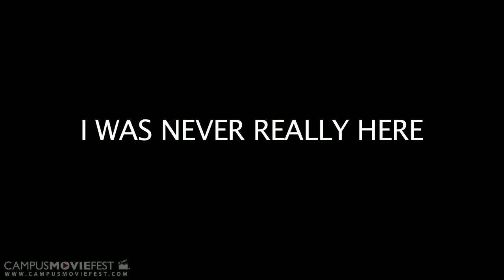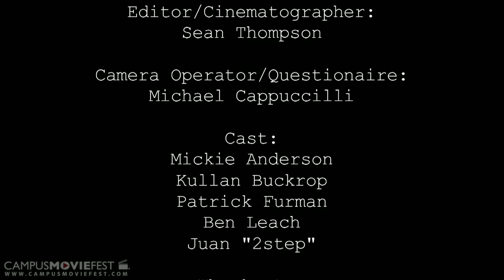I Was Never Really Here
Experimental Mockudramedy about Nicholas Brown. Based on I'm Still Here, starring Joaquin Phoenix and directed by Casey Affleck.

Created by DSMaCK at DePaul University in 2011 as part of Campus MovieFest, the world's largest student film festival.

I Was Never Really Here Cast & Crew :
Nicholas Brown - Captain
with
Michael Cappuccilli
Sean Thompson

More info - CMF Campus MovieFest movie short film festival fest five minutes '5 minutes' 'short film' 'one week' university college coed student 'film festival' 'world's largest' DePaul University 2011 '7 days' seven